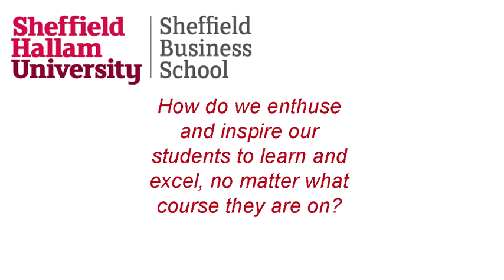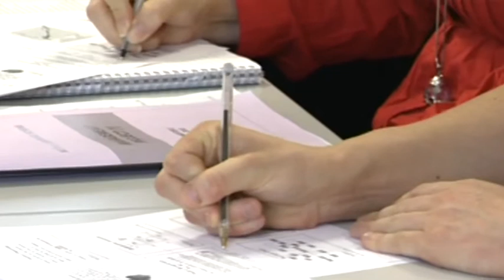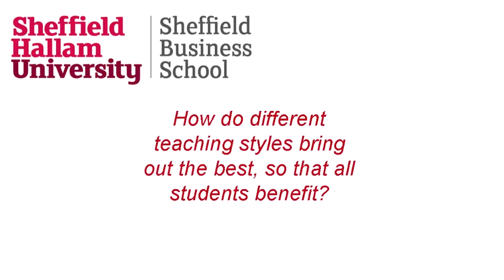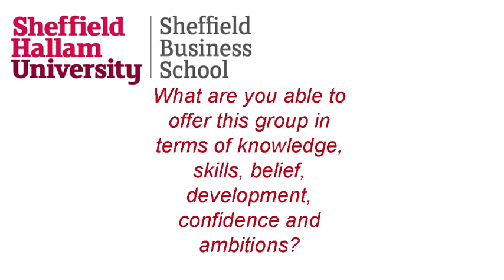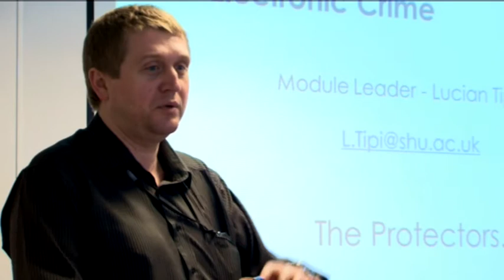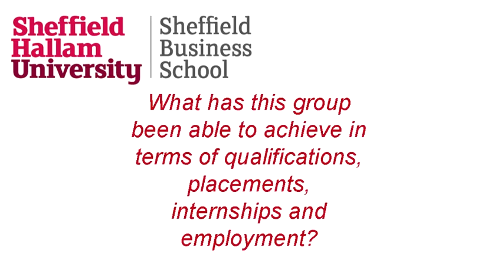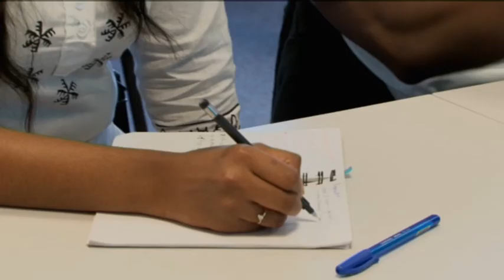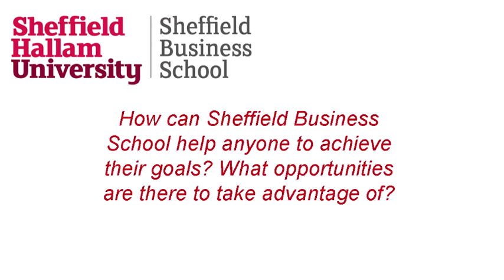Lucian Tipi (Academic Testimonial)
Lucian discusses his academic teaching style and how his approach fits into the overall nature of the Sheffield Business School.